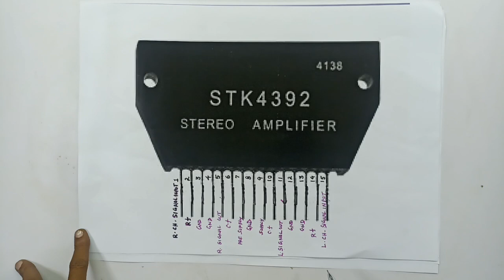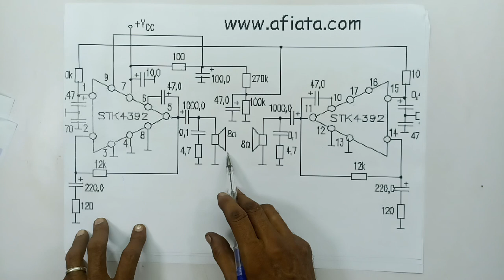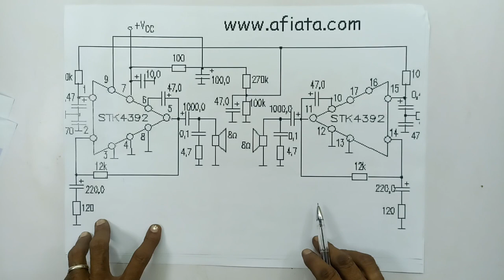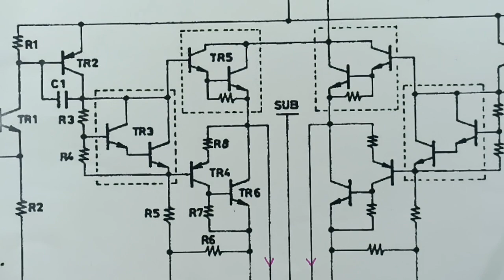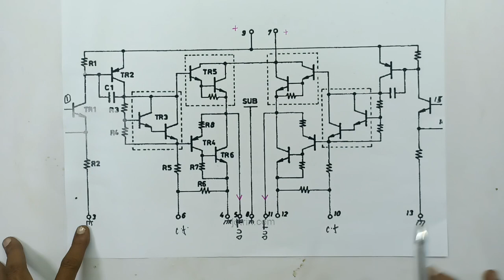DO IT YOURSELF... STK 4392 IC WORKING PRINCIPLES WITH CIRCUIT DIAGRAM AND PRACTICAL DEMONSTRATIONS.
IN THIS VIDEO, WE'RE EXPLAINING ALL DETAILS ABOUT... HOW TO MAKE15 W+15 W, AUDIO POWER AMPLIFIER... USING STK 4392 IC... CIRCUIT DIAGRAM WITH PRACTICAL DEMONSTRATIONS